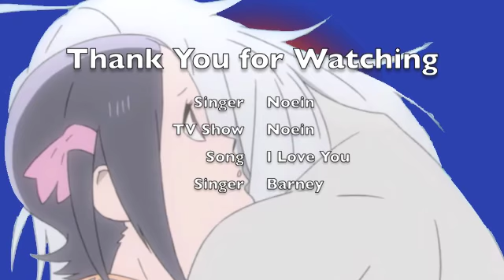Noein I Love You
Oh geez...it's so bad...